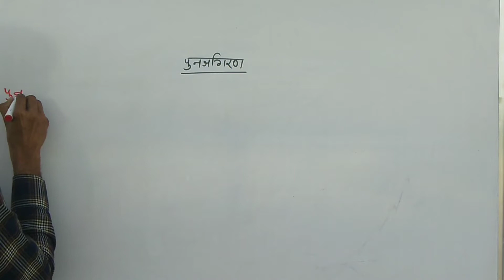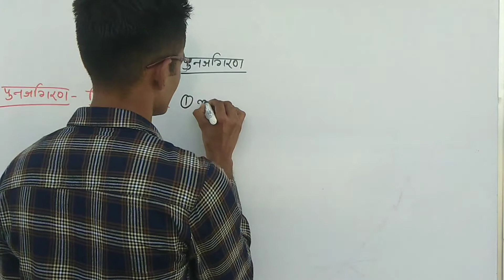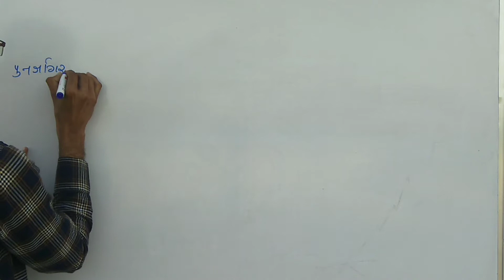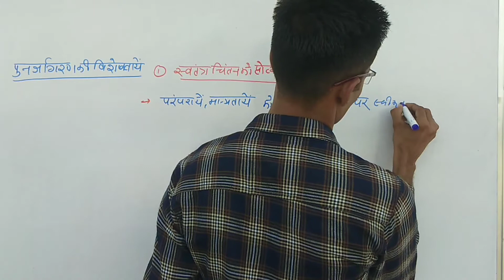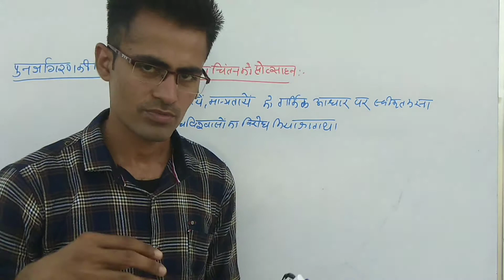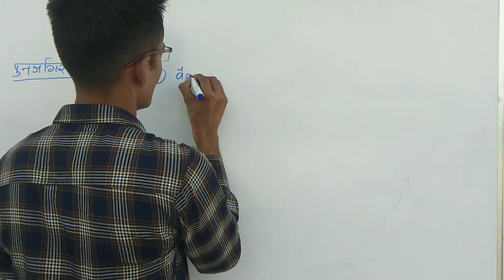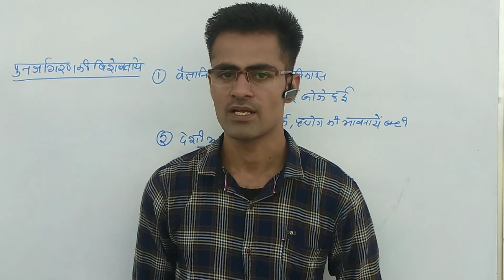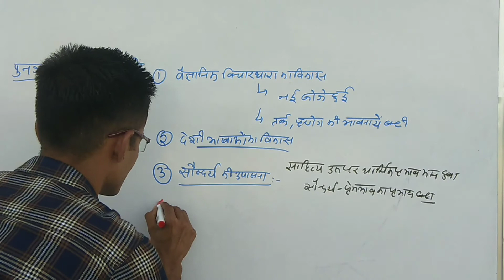Renaissance पुनर्जागरण for RAS mains, first grade UGC net assistant professor, world history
punarjagran
punarjagran history in hindi
punarjagran world history in hindi
punarjagran trailer
punarjagran
punarjagran avn samaj sudhar
punarjagran kal
punarjagran kya hai
punarjagran se aap kya samajhte hainupsc world history
upsc world history in hindi
upsc world history syllabus explain in hindi
upsc world history book
upsc world history lectures in hindi
upsc world history syllabus
upsc world history lectures in english
upsc world history syllabus in hindi
upsc world history book in hindi
upsc world history lectures
upsc world history strategyunacademy hist
unacademy history net jrf
unacademy history modern for upsc in hindi
unacademy history for upsc in hindi
unacademy history
unacademy history in hindi
unacademy history class
unacademy history in english
unacademy history ncertunacademy history upsc
unacademy history upsc
unacademy upsc history in hindi
unacademy upsc history in english
unacademy upsc history class 6
unacademy upsc history in hindi ncert class 6
unacademy upsc history in hindi ncert class 7
unacademy upsc history optional
unacademy upsc history in hindi by bhupendra singh
unacademy upsc history by sanjay unacademy history optional
unacademy history optional in hindi
unacademy history optional fees
unacademy history optional teacher
unacademy history optional
nandini maharaj unacademy history optionalsirhistory mad
history madhukar kotawe
history madhyakalin bharat
history madan gowri
history madhumita ias
history madhyamik suggestion 2021
history made simple
history madhukar sir
history made easy
history madam
history madhyakalin bharat utkarsh classesnidhi swatch
nidhi swach
nidhi siwach interview
nidhi siwach ias
nidhi katiyar lipstick swatches
nidhi jain lipstick swatchesutkar
utkarsh indian polity
utkarsh classes history
utkarsh modern history
utkarsh all video subject wise
utkarsh classes jodhpur hindi
utkarsh
utkarsh dwivedi unacademy
utkarsh classes jodhpur historyutkarsh history
utkarsh history new history
utkarsh history classes
utkarsh history classes jodhpur
utkarsh history classes by sheetal utkarsh rajas
utkarsh rajasthan history classes
utkarsh rajasthan current affairs
utkarsh rajasthan geography
utkarsh rajasthan
utkarsh rajasthan police classes
utkarsh rajasthan current affairs today
utkarsh rajasthan current gkstudy with Krishna
study with krishna history
study with krishna modern history
study with krishna all video subject wise
study with krishna sir geography
study with krishna polity
study with krishna world geography
study with krishna sir
study with krishna channel
study with krishna economics
study with krishna current affairs
unacademy upsc history classes